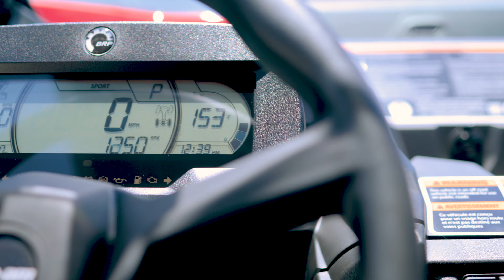Walkaround | 2024 Can-Am® Commander XT 700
Check out this 2024 Can-Am® Commander XT 700 as we walkaround and see the best features. Features include XT Front Bumper, 4500lb Winch, Selectable Turf Mode / 2WD / 4WD with Visco-Lok† QE auto-locking front differential and Much More!

This 2024 Can-Am® Commander XT 700 may be in stock today.

ABOUT CEDAR CREEK MOTORSPORTS
7518 Hwy. 60, Cedarburg, WI

SUGGESTED VIDEO:
Cedar Creek Motorsports Dealership Tour